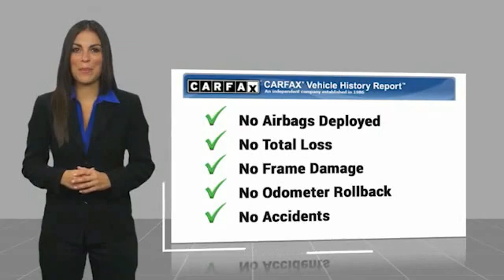2016 Subaru Outback Asheville NC MW230346A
2016 Subaru Outback 2.5i Premium

Recent Arrival! 2016 Subaru Outback 2.5i Premium Tungsten Metallic **Available at Fred Anderson Nissan of Asheville. Call us today at **, * FREE OIL CHANGES!, LOCALLY OWNED AND SERVICED!, FULLY SERVICED!, Alloy Wheels, Power Driver Seat, Bluetooth, Keyless Entry, Back Up Camera.AWD CVT Lineartronic 2.5L 4-Cylinder DOHC 16V 25/33 City/Highway MPG Odometer is 31894 miles below market average!Awards: * ALG Residual Value Awards, Residual Value Awards * 2016 IIHS Top Safety Pick+ * 2016 KBB.com 10 Most Comfortable Cars Under $30,000 * 2016 KBB.com 10 Best All-Wheel Drive Vehicles Under $25,000 * 2016 KBB.com 16 Best Family Cars * 2016 KBB.com Brand Image Awards * 2016 KBB.com Best Resale Value AwardsQualifying Non-Certified Used Nissans bought here and serviced at a FAMILY STORE receive our FULL ANDERSON FAMILY PLAN at NO COST to YOU! Our full family plan includes: 3-Day Vehicle Exchange*Lifetime Oil Changes*Lifetime Service Loaners (with $300+ Service)*Lifetime Car Washes(with Service)*MUCH MORE! (Value exceeds $1,000 in first years of ownership) Call us at , go or visit us at Fred Anderson Nissan of Asheville - 629 Brevard Rd Asheville, NC 28806 to learn more! Our # 1 goal is to help you find the vehicle you love at a price you can afford wrapped in a deal you don't want to walk away from. All prices exclude tax, tag, license, title, and registration for your state; NC inspection (up to $30 on used vehicles), dealer-installed tint ($299), and admin ($649) fees. All vehicle internet pricing is subject to change and requires standard financing through NMAC. From time to time in the transfer of data on the internet there are errors, the dealer is not responsible for errors in advertised price. See dealer for complete details.Welcome to Fred Anderson Nissan of Asheville - We're so happy you're here! Whether you stopped by because you are looking for a reliable, honest Nissan dealership in NC, or you're just b